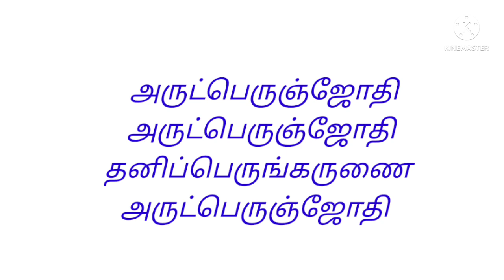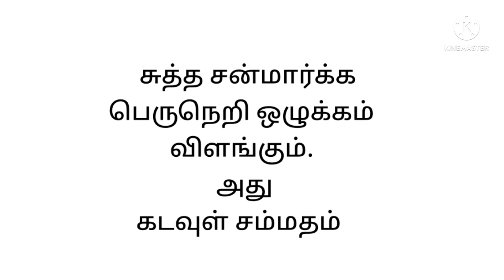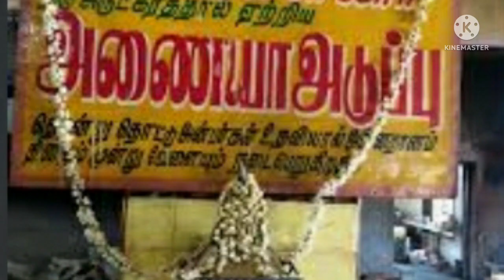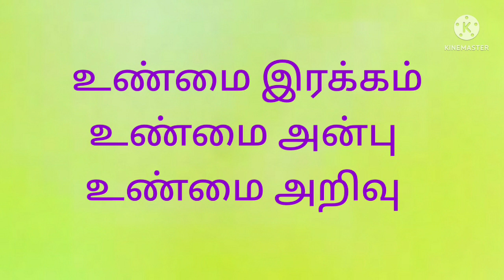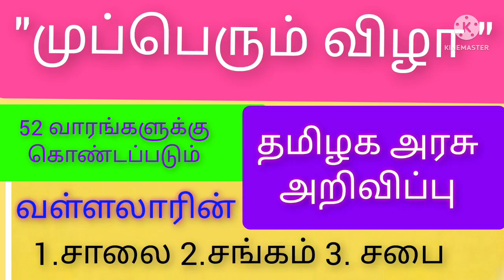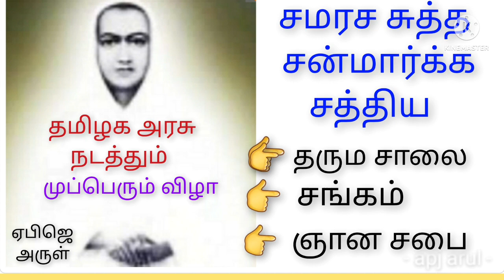"முப்பெரும் விழா" 52 வாரங்கள் -- எதற்கு?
அரசு அறிவித்த முப்பெரும் விழா எதற்கு? என்ற கேள்வி  என்னுள் எழுந்தது. வள்ளலார் 19ம் நூற்றாண்டில் ஒரு புதிய மார்க்கம் கண்டார். அதன் பெயர் " சுத்த சன்மார்க்கம் ". தனி நெறிக்கான நிலையங்கள் மூன்று.
1) சத்திய தரும சாலை
2) சத்திய சங்கம்
3) சத்திய ஞான சபை.
இதன் அடிப்படையில் நமக்கு தெரியப்படுத்துவது;
உண்மை இரக்கம்
உண்மை அன்பு
உண்மை அறிவு
ஆகும்.
ஆக, ,
நமது மேதகு அரசு, இந்த மூன்று நிலையங்களின் அமைப்பு மற்றும் உண்மை களை கொண்டாடி மக்களிடம்
சுத்த சன்மார்க்கத்தின் உண்மை பொது நெறியை தெரியப்படுத்தவே " முப்பெரும் விழா எடுத்திருக்க வேண்டும் எனலாம்.
சமய மத ஆசாரங்களை விட்டொழிக்க வேண்டும் என்கிறார் வள்ளலார். பொது நோக்கம் வருவித்தல் தான் கருணை கிடைக்கும் என்கிறது சுத்த சன்மார்க்கம்.
நன்றி ஏபிஜெ அருள்.